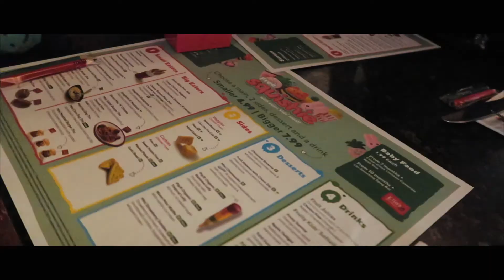Call Yourself An Entrepreneur? - Time To Cut The BS!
Do you call yourself an entrepreneur, or worse; a mumpreneur, travelpreneur or other bulls**tpreneur?

Every person that has built a long term successful business has done it through hard work, doing the right things and not getting stuck in all the ridiculous bs involving what to call yourself.

They just concentrate on what’s important.

Are you doing the same?